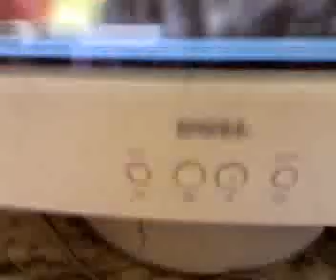Azan-E-Bilali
Makbool Zabri Qawalii